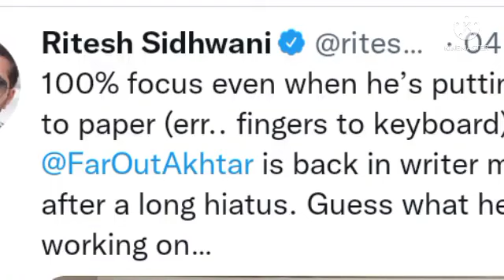Don 3 latest update 🔥 shahrukh Khan|| Farhan Akhtar